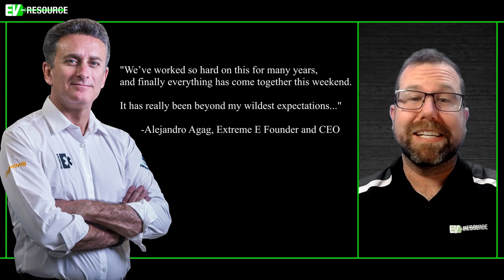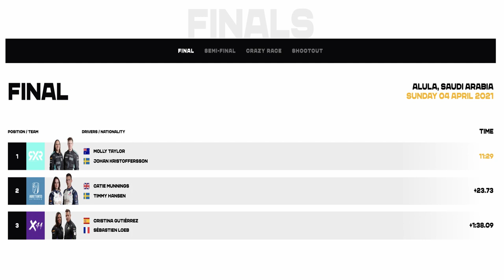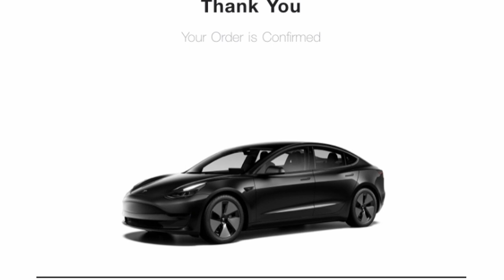Extreme E Desert X Prix Recap, Tesla's Q1 Record, and more... The EV Resource Podcast #59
Full content:

0:00 - Introduction
0:41 - Extreme E, history is made
7:22 - Tesla’s record Q1
8:43 - Chevy Silverado EV announced
9:40 - GMC Hummer SUV
10:40 - ID.4 Cross Country Roadtrip
13:00 - Nissan commits to Formula E
13:22 - Formula E Double Header in Rome
14:32 - I ordered a Model 3
16:34 - Weekly Q&A
18:10 - Ending Announcements

Friends of the Podcast:

Voltage Velocity Games, An inclusive, participant friendly competition festival featuring a diverse range of EV technologies.

Charged Future, an electric vehicle consultancy helping individuals and businesses achieve their EV and EV charging goals.

SimpleSwitch, A simple solution for expanding home power for new appliances and EV charging needs.